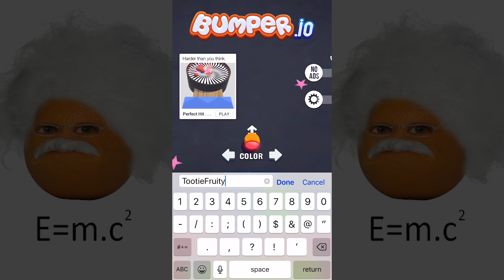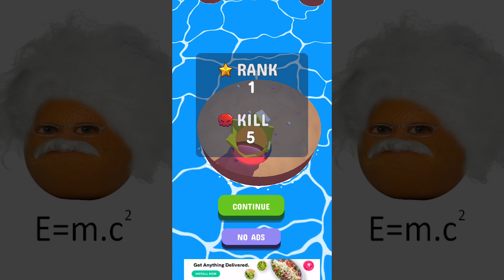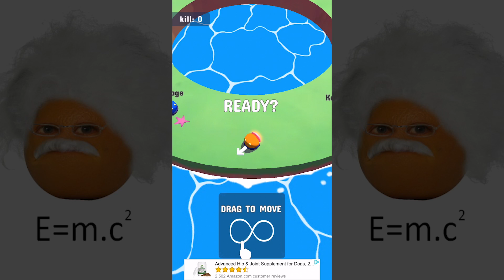BUMPING BUTTS IN BUMPER.IO! [Annoying Orange Plays]